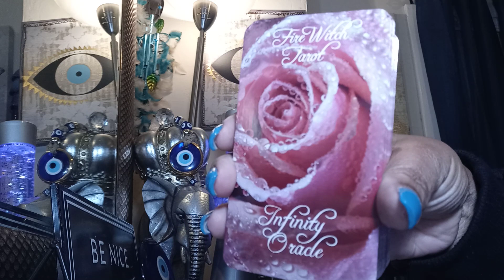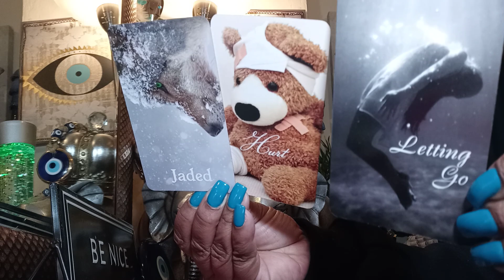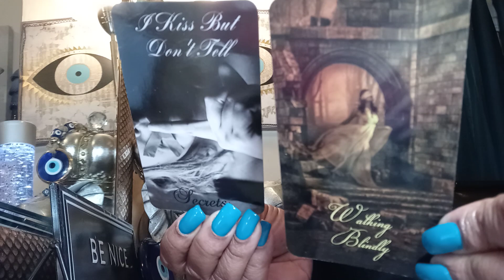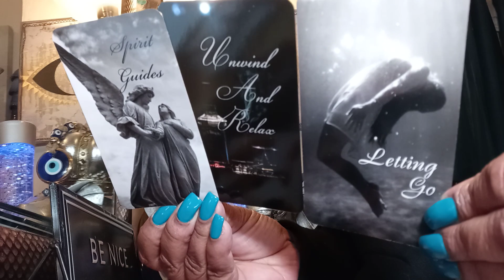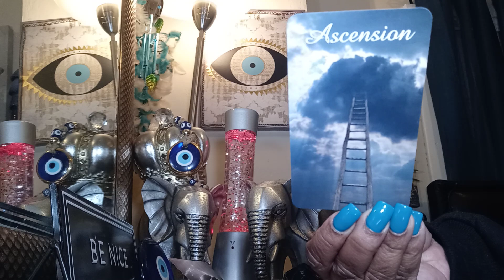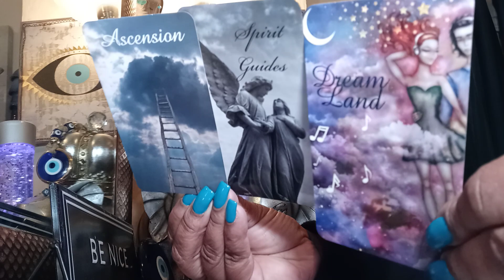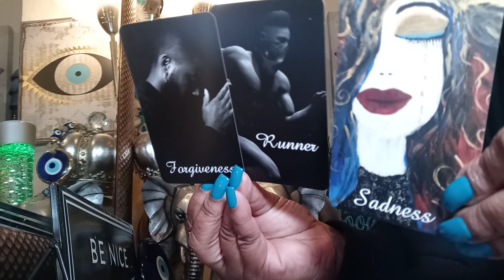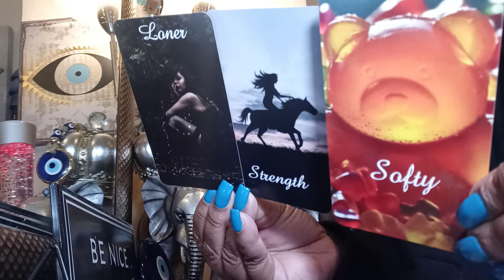Divine Masculine🚬 in the Bathroom 😢CRYING UPSET CAN'T BELIEVE U REALLY TIRED🧹 DONE 4sure